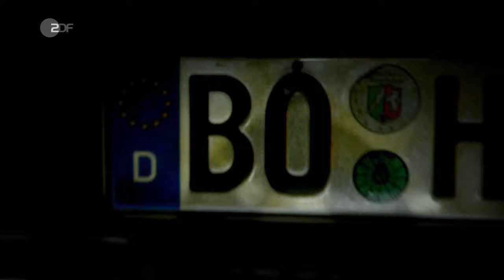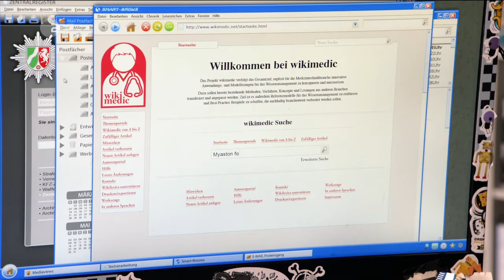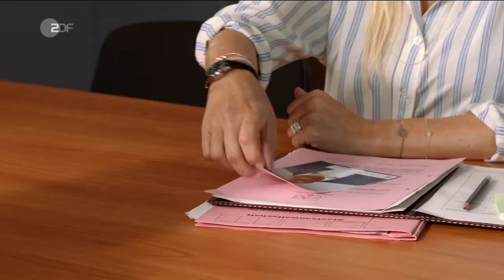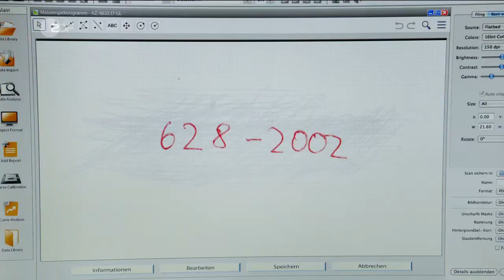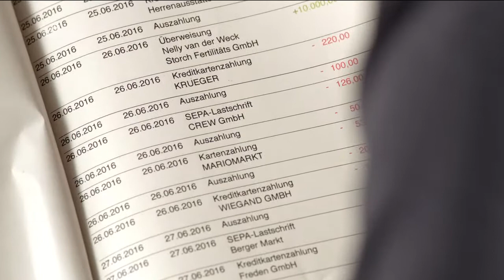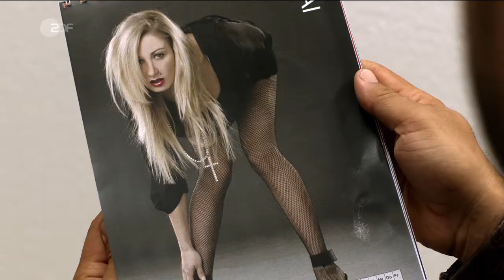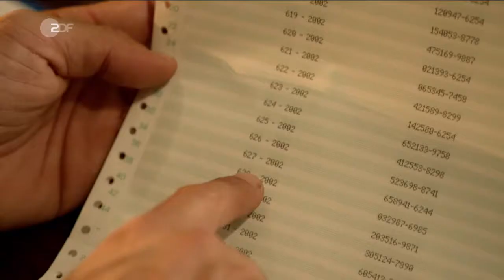Heldt (5.08) - Vom Umtausch ausgeschlossen (D 2017)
"Vom Umtausch ausgeschlossen": Auf den renommierten Familientherapeuten Dr. Sandner wird in seiner Praxis mit einem Pflasterstein geworfen. Kommissar Heldt findet schnell heraus, dass der Mann nicht nur Freunde hatte.

Sibylle Sandner reagiert entsetzt darauf, dass ihr Mann mit einem Schädelbasisbruch auf der Intensivstation liegt. Der gemeinsame Sohn Jonas dagegen scheint dem Vater gegenüber gleichgültig zu sein. Doch ins Visier von Heldt gerät zuerst eine ehemalige Patientin.

Elke Palass hat durch Sandners Gutachten das Sorgerecht für ihr Kind verloren. Gegen die psychisch labile Frau wollte der Psychologe eine Kontaktsperre erwirken, weil sie immer wieder das Gespräch suchte. Ist Elke Palass wirklich gefährlich und damit tatverdächtig oder einfach nur das Opfer einer Intrige?

Wenn es nach Sandners Kollegen Dr. Thomas Mücke ginge, dann Letzteres: Er hatte Sandner in Verdacht, seine Doktorarbeit durch einen Ghostwriter erstellt zu haben und sammelte belastendes Material gegen ihn. Auch mit der Erziehung seines eigenen Sohnes scheint der anerkannte Familientherapeut überfordert gewesen zu sein. Die kriminelle Karriere von Jonas ist beeindruckend. Heldt bekommt nur langsam Zugang zu dem Jungen, der die Schule abgebrochen hat und nun im Fahrradladen von Bruno Zahn jobbt. Vom bodenständigen Bruno fühlt sich Jonas verstanden und angenommen.

Je tiefer die Ermittler in den Familienkosmos eindringen, desto mehr Geheimnisse der Familie Sandner bringen sie ans Licht. Eine Spur führt Grün, Korthals und Heldt zur Samenbank Storch, wo die Sandners vor 15 Jahren Kunden waren. Die attraktive Geschäftsführerin Nelly van der Weck ist allerdings schwer zu knacken, so dass Heldt zu einer für ihn kniffligen List greifen muss. Ist Jonas das Kind einer Samenspende? Und was hat das mit dem Anschlag auf Sandner zu tun?

Darsteller
Kommissar Nikolas Heldt - Kai Schumann
Staatsanwältin Ellen Bannenberg - Janine Kunze
Hauptkommissar Detlev Grün - Timo Dierkes
Dr. Hannah Holle - Angelika Bartsch
Emily - Lili Budach
Achmed - Yunus Cumartpay
Carlo - Felix Vörtler
Mario Korthals - Steffen Will
Jonas Sandner - Leon Seidel
Bruno Zahn - Sascha Reimann
Nelly van der Weck - Dorkas Kiefer
Sibylle Sandner - Jule Gartzke
Dr. Thomas Mücke - Guido Lambrecht
Elke Palass - Cornelia Ivancan
Claas Sandner - Robert Dölle
und andere -
Stab
Regie - Stefan Bühling
Autor - Katja Töner, Lorenz Lau-Uhle (Headautor)
Kamera - Michael Clayton
Schnitt - Clare Dowling
Musik - Stephan Massimo